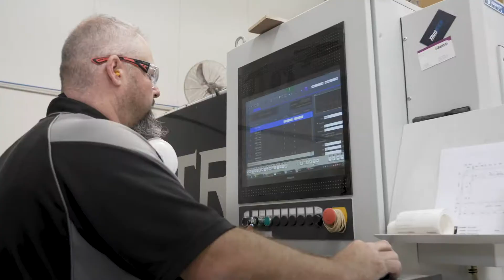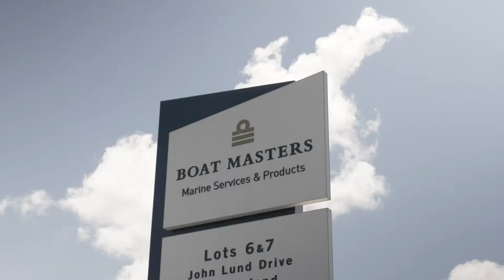Gold Coast Marine Industry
Some insights into working in the Marine Industry on the Gold Coast.